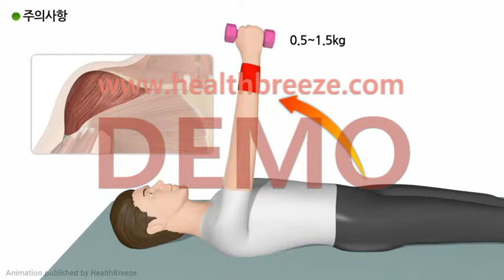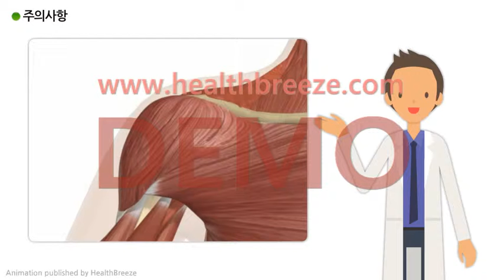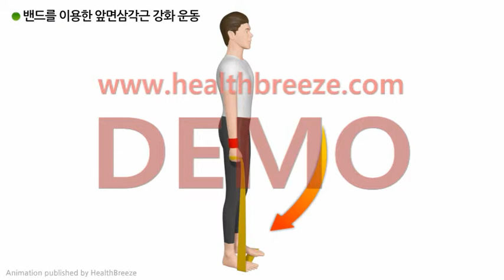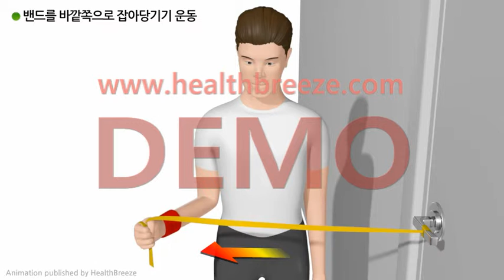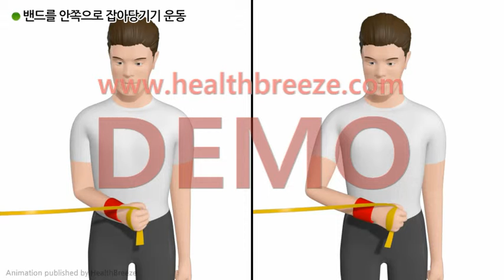[시연용] f0067aako_어깨관절 역-전치환술 후 재활 운동(3) 3단계 재활운동